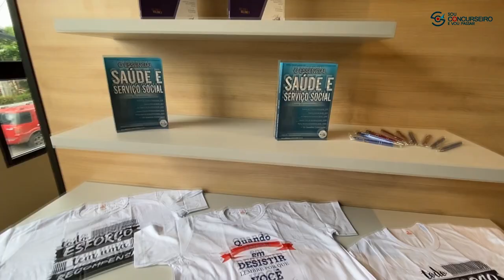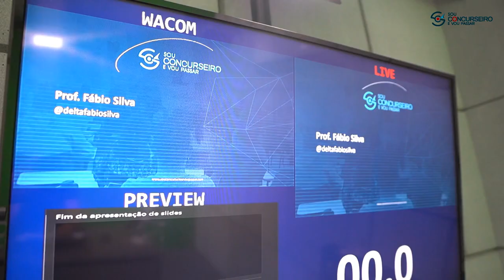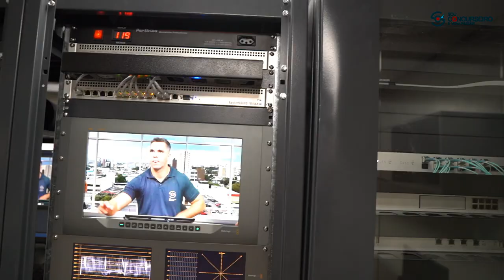Conheça o NOVO SOU CONCURSEIRO E VOU PASSAR - Maior preparatório de Mentorias do Brasil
Somos o Sou Concurseiro e Vou Passar - O Maior Preparatório para Concursos Públicos do Brasil através do Sistema de Mentorias.